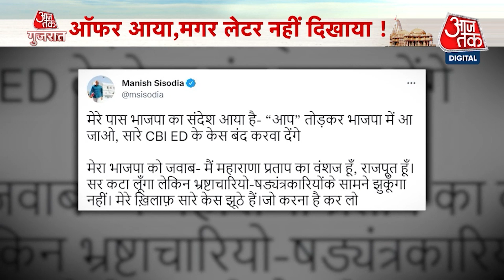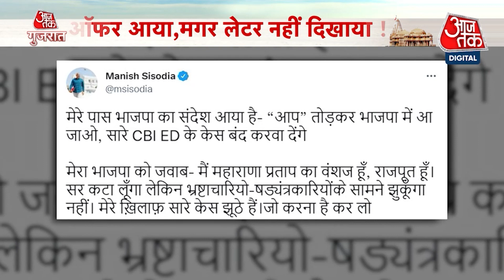Gujarat में मनीष सिसोदिया का दावा- मेरे पास BJP के फोन कॉल की रिकॉर्डिंग, जरुरत पड़ने पर करेंगे जारी